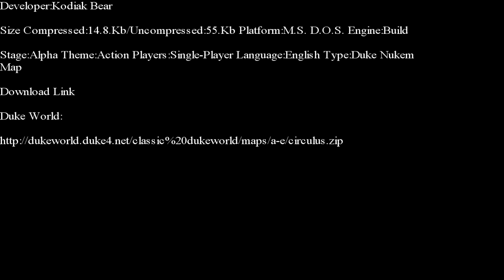Duke Nukem 3-D-Circulus E-Duke 32 Edition Part 1